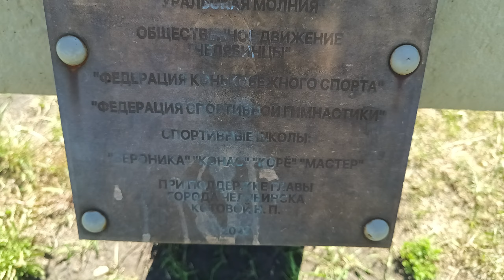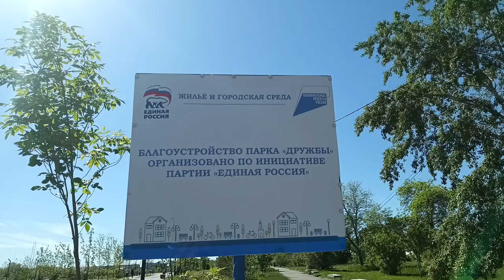Парк "Дружбы", ЧТЗ, Челябинск 2 июня 2024 год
Территория в границах улиц: Краснофлотской, Мамина, Чоппа, 6-го Фабрично-заводского переулка - старое кладбище, возникшее в конце 1920 годов, о котором свидетельствовали некоторые сохранившиеся полуразрушенные памятники (проржавевшие металлические стелы и кресты).
В 1964 году кладбище было законсервировано.До 2010 года там находились могилы ветеранов войны, трудоармейцев, немецких военнопленных и местных мусульман.
За полвека захоронения пришли в запустение, в 2010 году останки перенесли па новое кладбище, на месте заброшенного пустыря был обустроен парк методом народной стройки Помощь оказывали организации и частные предприниматели района, меценаты, депутаты и сами жители. Частично выполнено благоустройство: асфальтобетонный тротуар, газоны с деревьями. Основная часть деревьев — рядовые посадки молодых деревьев и кустарников высотой до 1 метра и пригодных к пересадке.

С восточной стороны располагалась автостоянка,детская площадка, скамейки и урны.По истечению времени, малые архитектурные формы деформированы, поражены коррозией и ржавчиной. С западной и южной стороны участка газоны превратились в неблагоустроенное состояние.
В итоге, по инициативе жителей Северо-Восточного микрорайона было принято решение создать полноценный парк общей площадью в 6 гектаров.

Благоустройство парка в рамках федеральной программы «Формирование комфортной городской среды»

Благоустройству парка «Дружбы» предшествовало рейтинговое голосование по проектам благоустройства общественных территорий Тракторозаводского района города Челябинска. На выбор жителям района было предложено шесть общественных территорий.

В 2019 году в Тракторозаводском районе состоялся рейтинговый опрос жителей по благоустройству общественных территорий в рамках федеральной программы «Формирование комфортной городской среды» в 2020 году. Большинство голосов участников опроса были отданы общественной территории Тракторозаводского района города Челябинска - парк «Дружбы» - 8392 (восемь тысяч триста девяносто два)голоса.

Благоустройство парка состоит из 3-х этапов на период с 2020 по 2022 годы.

2020 год - на первом этапе проведены работы по сносу деревьев, планировке территории, обустройству автопарковки.
2021 год - в рамках второго этапа обустроена велодорожка, прогулочные аллеи с плиточным покрытием, спортивные и детские площадки, освещение, нанесена дорожная разметка и установлены знаки дорожного движения, установлены скамейки и урны.

2022 год - третий этап - завершающий, предусматривает высадку зеленых насаждений и установку малых архитектурных форм в виде детского игрового и спортивного оборудования.

Проект парка разрабатывался МУП «Архитектурно-планировочный центр» Администрации города Челябинска